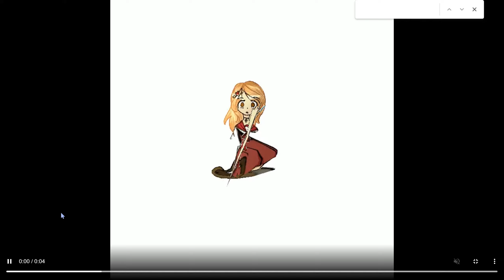I'm dying I'm crying I'm flopping and I'm sleep deprived 😻😻😻 (desc)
Next videos gonna be a gift for a queen !

oh god please get me out of this misery what did I do to deserve this :(
Basically homework stress etc etc lmao! I could laugh over this all day like :)fjdkfjldfjkdfldfkdjf

vent-ish? I do weird stuff when I'm sad LMAO dont question it
MY physical health as well as my mental health is sucky right now :( I keep missing school and I have so many assignments??? Plus youtube and the fact that I spend the entire night sometimes creating videos and doing homework, the fact that theyre all FLOPPING just doesn't add up 😀

idk anymore, life is too stressful for me :( dw I'm alright it's just a bad mood since I couldn't make it to school today either :( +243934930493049 missing assignments
@Zepticc @Lowkiiii Um... you guys are amazing, know that plsdpsldpslpsdlpdlspdlspd you deserve the world ! HAve no idea why Im acting up today I want to cry :(